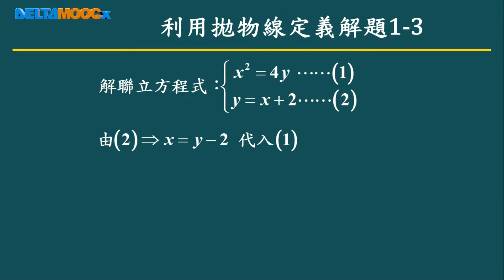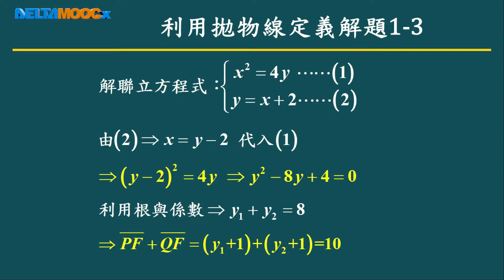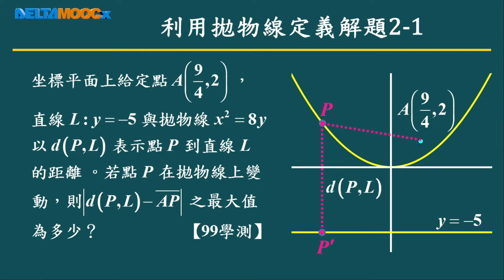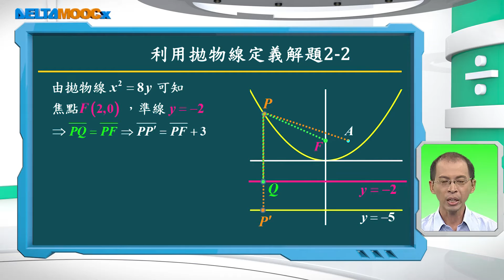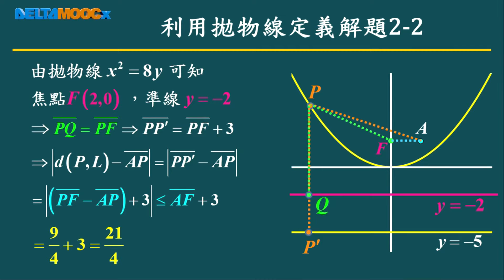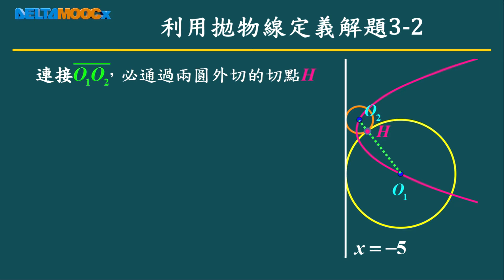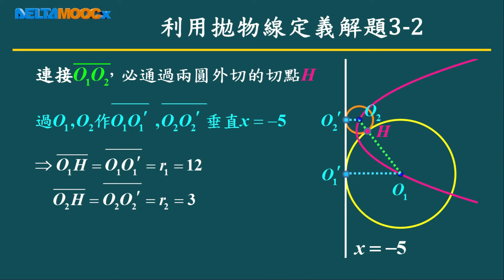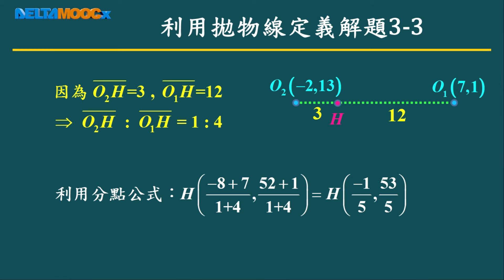高中數學_二次曲線：圓錐曲線_歷屆考題觀摩_歐志昌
拋物線 準線 焦點 (講解歷屆大考試題中拋物線的問題)